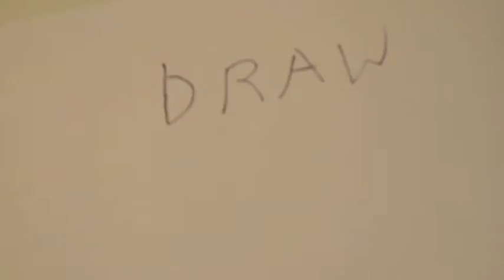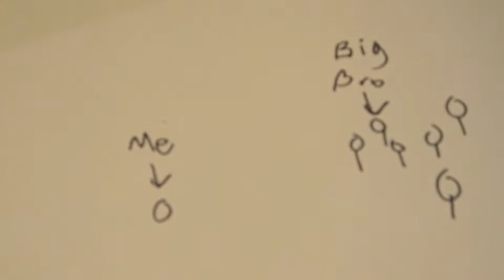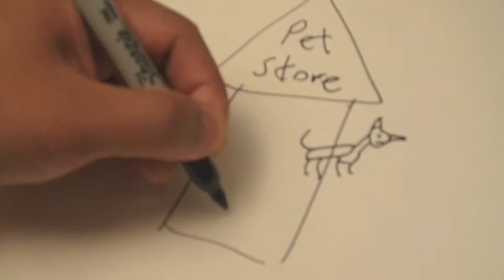draw my lfe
a video made in my spare time